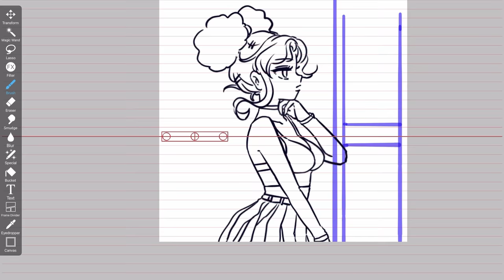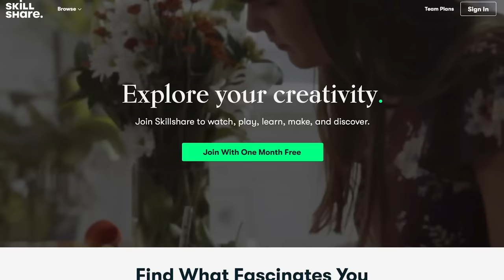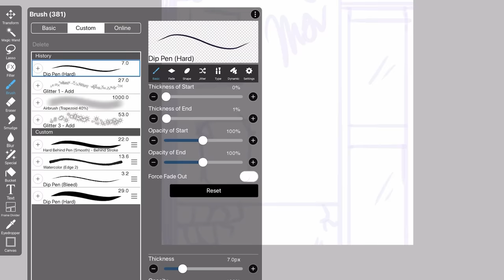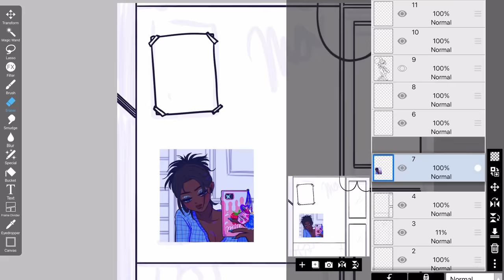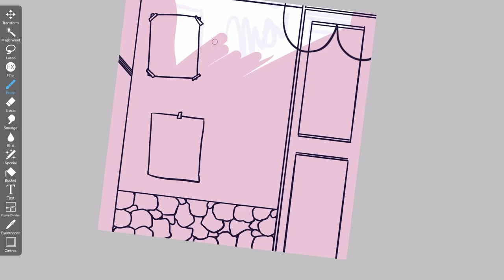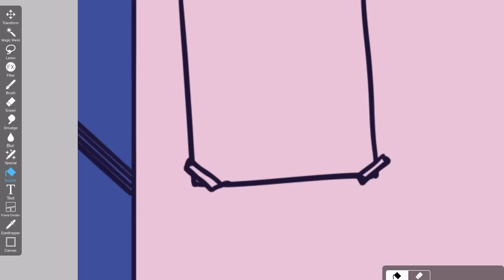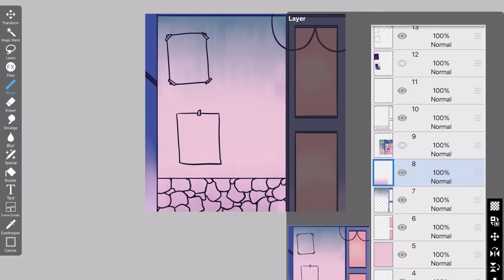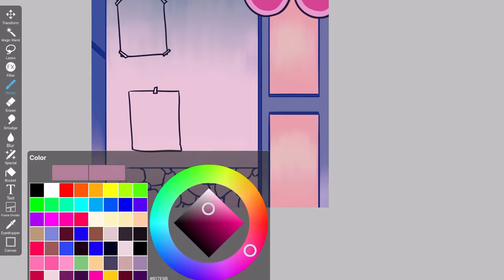Let's talk about Rule 34 and why I HATE it...!?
Today we discuss and explore the dreaded topic of Rule 34 and where it originated from. I also share my own experiences with it and the dark side of it.

Recording equipment and tablet I use:

All the art supplies I use:

I hope ur day went wonderfully! Ur the best and thank you for reading this too!!